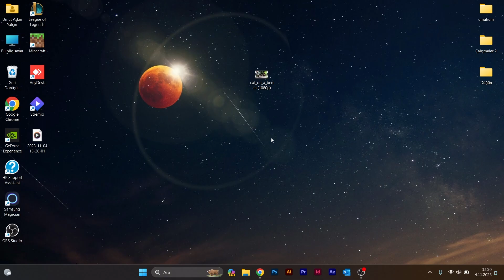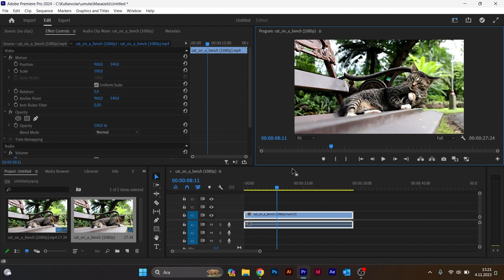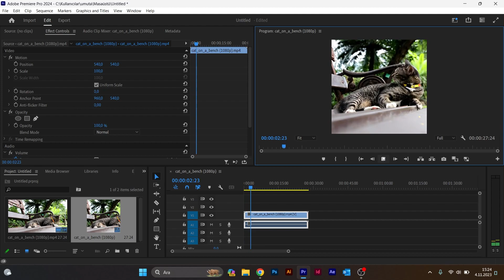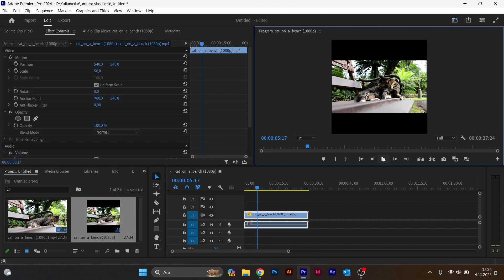ADOBE PREMIERE'DE VİDEO EN-BOY ORANI DEĞİŞTİRME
Umutium'dan herkese merhabalar. Bugünkü makalemizi Adobe Premiere Pro kategorisine ekliyoruz. Bu eğitim içeriğimizde Premiere'de video en boy oranı nasıl değiştirilir sorusunun yanıtını veriyor olacağız. İyi seyirler...